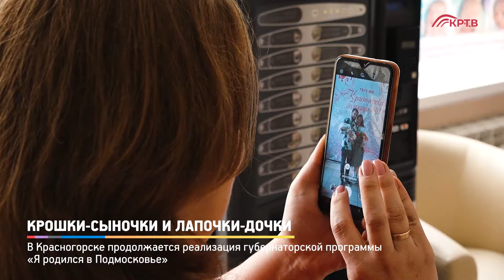КРТВ. Крошки сыночки и лапочки дочки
В Красногорске продолжается реализация губернаторской программы «Я родился в Подмосковье»